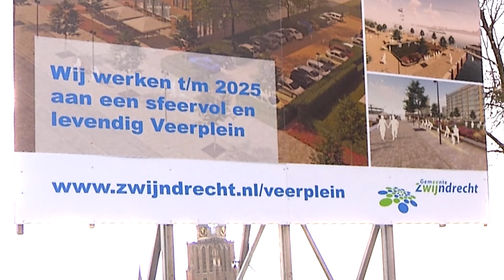Aan de slag met Veerplein en omgeving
De komende jaren werken we hard aan een sfeervol en levendig Veerplein: een prachtige plek voor jong en oud! Met een splinternieuwe wandelpromenade langs het water, parkeren in het groen en minder ruimte voor auto's. De kade wordt opgehoogd, zodat het water niet zo snel op de kade komt bij hoog water. Om te zorgen dat het Veerplein goed bereikbaar blijft, komen er extra parkeerplekken aan de Ringdijk en een 30 km-zone voor de veiligheid. Hoe de Ringdijk er precies uit komt te zien, gaan we nog bespreken met omwonenden.
We zijn inmiddels gestart met het aanpakken van het Maasplein en De Werf, daarna volgen de Nieuwstraat en Ringdijk. Een groot project dat naar verwachting in 2025 helemaal klaar is!